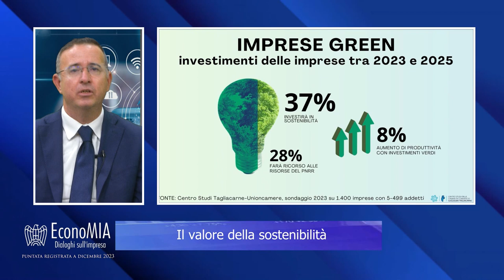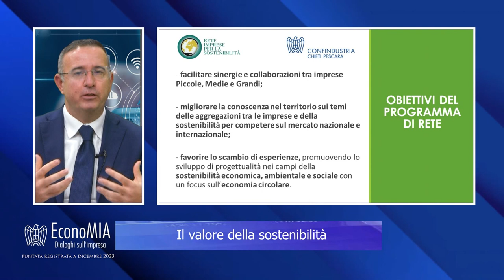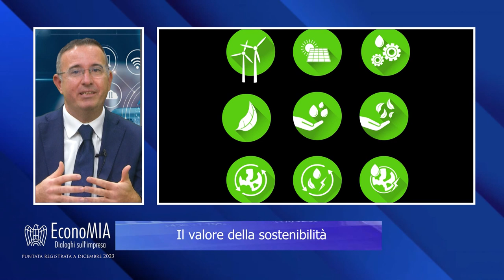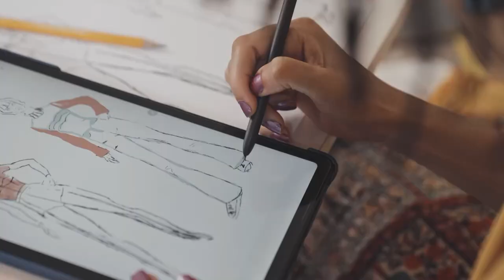EconoMIA - Il valore della sostenibilità